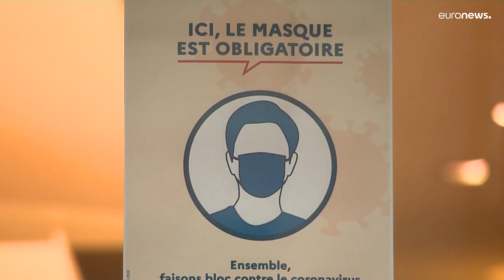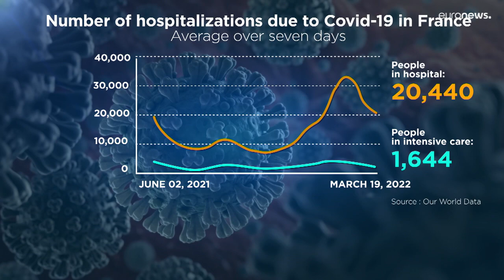Contaminações por Covid-19 em alta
Apesar do aumento dos números Alemanha e França aliviam restrições.